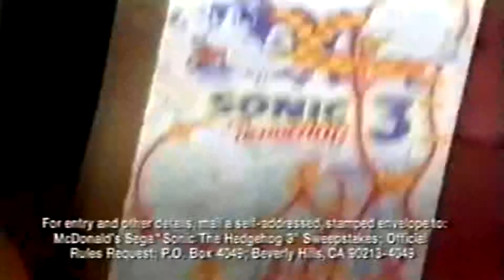sonic 3 - macdonalds commercial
a commercial for sonic 3 at macdonalds